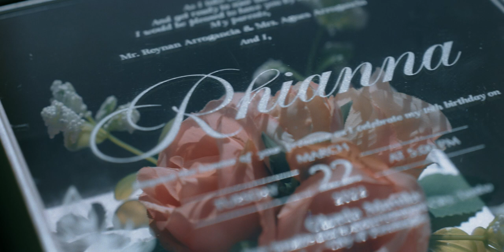Rhianna's 18th Birthday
Okada Hotel, Pasay City